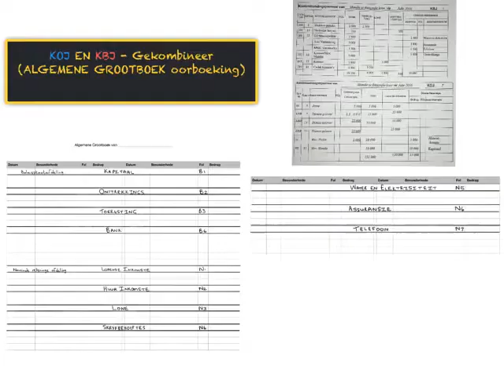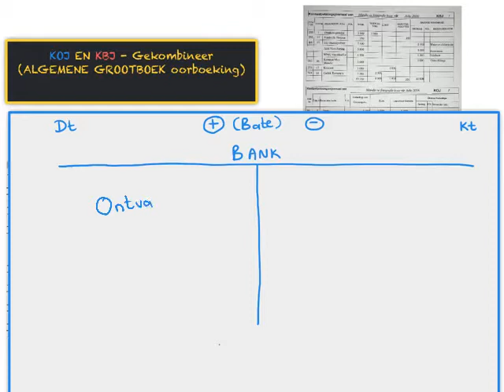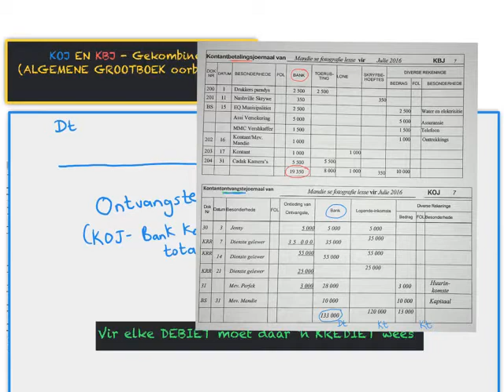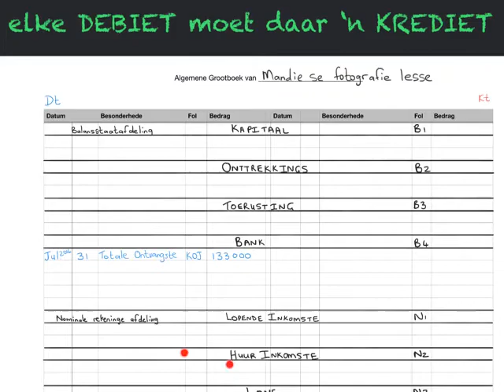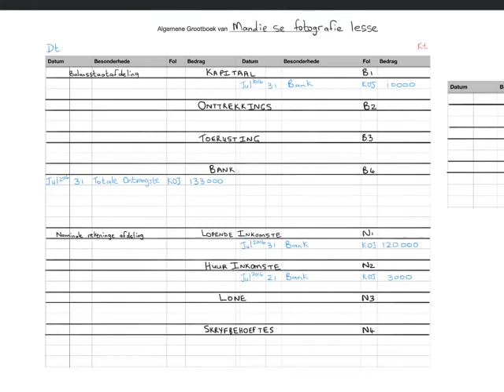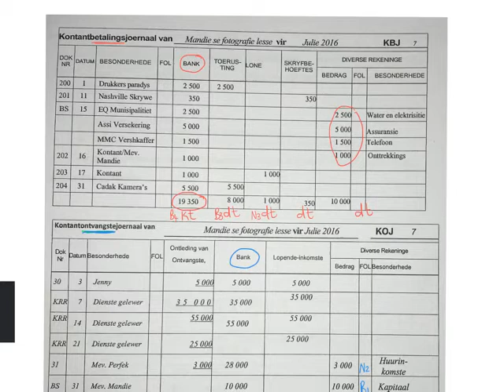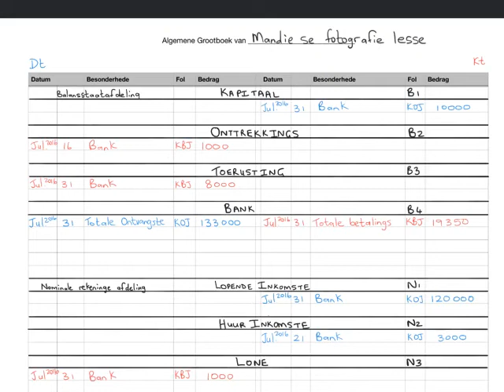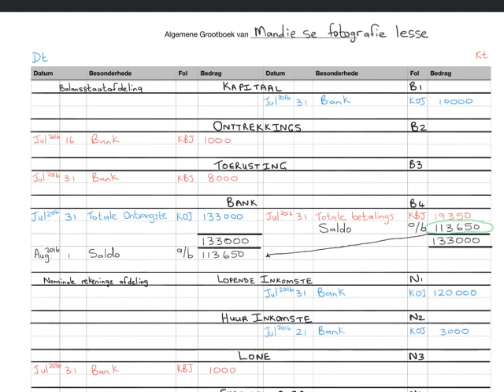Rekeningkunde Gr 8 - KOJ en KBJ gekombineerde Algemene Grootboek oorboeking